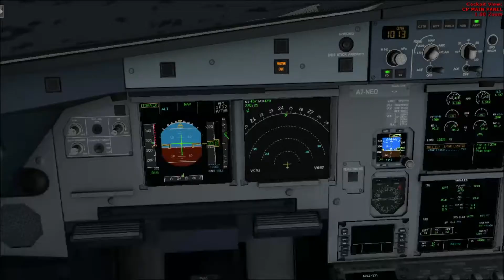Airbus A321 Massive Systems Failure | FSX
Massive Cascade systems failure in Microsoft Flight Simulator X today onboard a American Airlines Flight bound from kingston Jamaica to Miami Florida. The Airbus A321 Aircraft suffered from a systems failure mid-flight at about 34,000 feet.